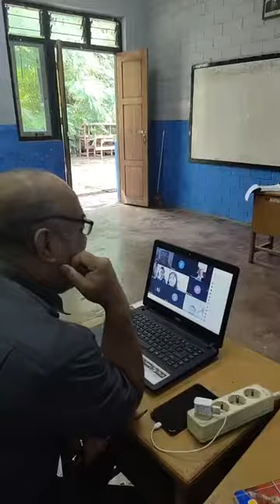Siswa Mengeluh Ke Kadis Pendidikan Kota Kupang Soal Jaringan Dalam Pembelajaran Daring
Zonalinenews-Kupang,- Kepala Dinas Pendidikan dan Kebudayaan Kota Kupang, Drs Dumuliahi Djami, M.Si  Selasa, 23 Februari 2021 pagi ini memonitoring pelaksanaan pembelajaran DARING di SMPK St Yosep Kupang.

Pada kesempatan itu Kadis Djami melakukan dialog dengan siswa terkait proses belajar Daring selama masa Pandemik dalam kesempatan itu  Sejumlah siswa mengungkapkan kendala selama belajar dalam jaringan.